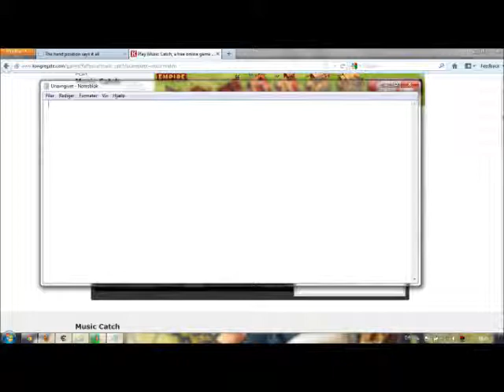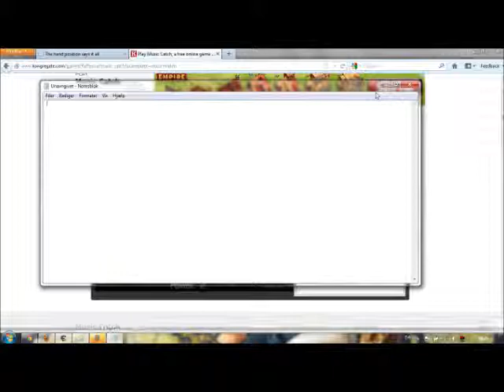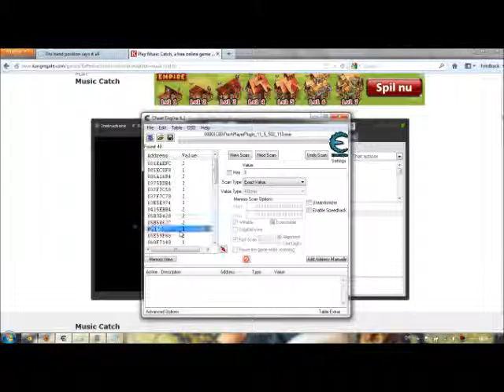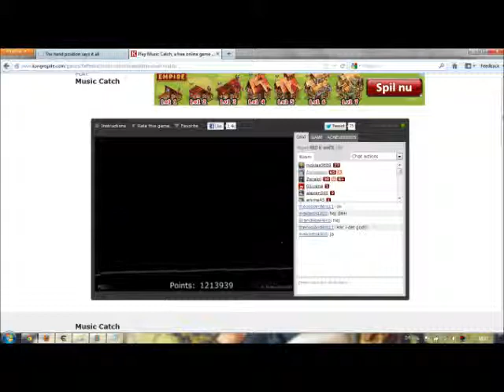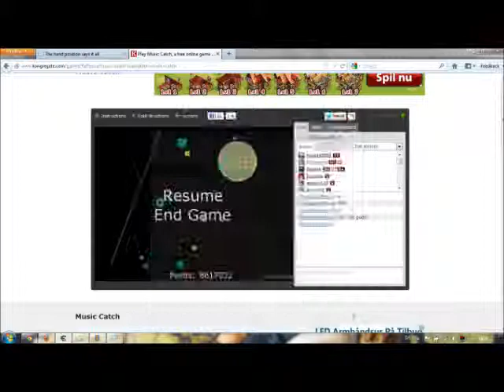Music Catch Hack Cheat Engine [HD]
Today im hacking Music catch